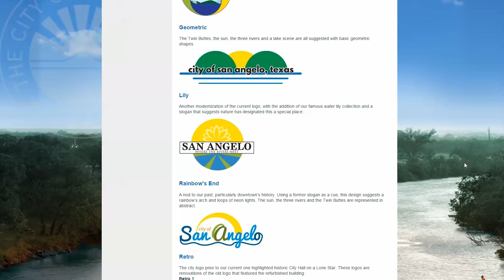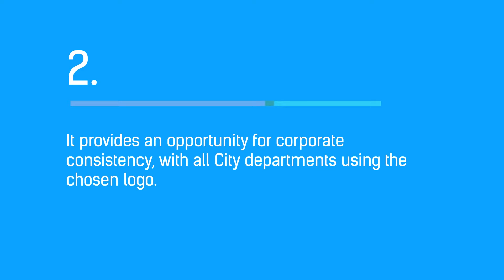theCITY EP61 City Attorney and City Clerk